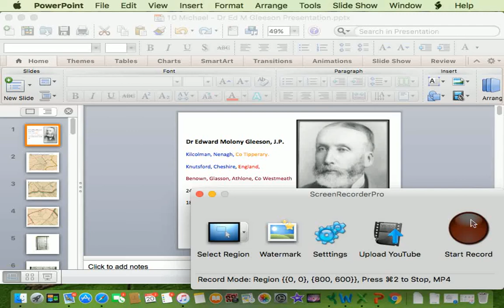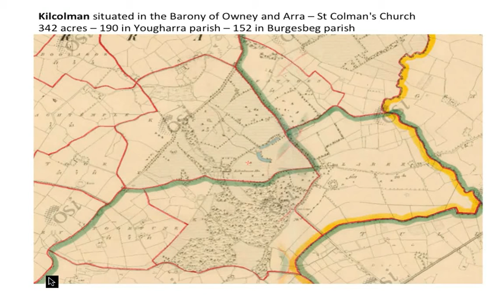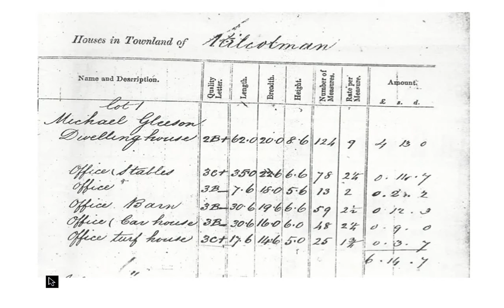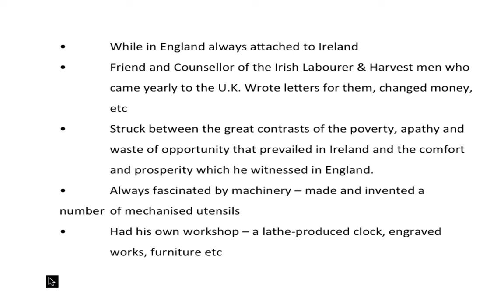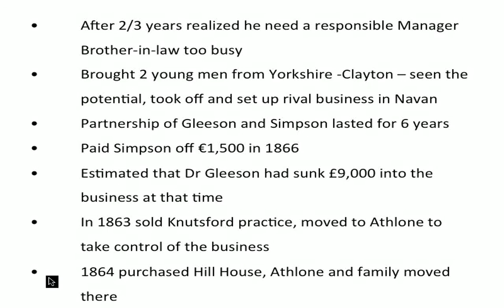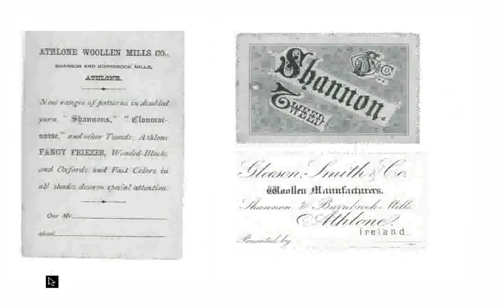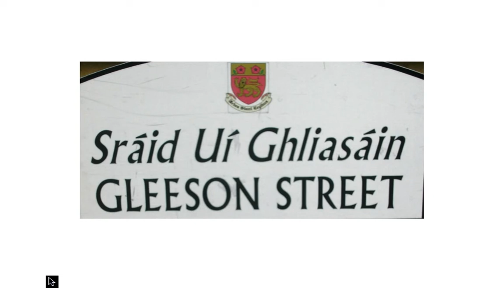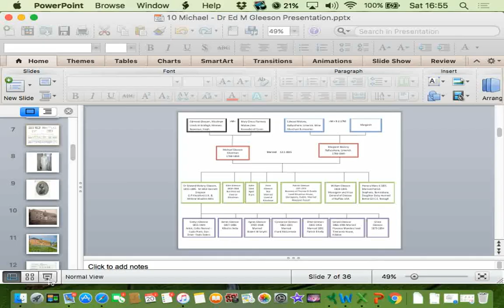GCG2016 - Dr Edward Molony Gleeson J.P. (Michael G Gleeson)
Gleeson Clan Gathering 2016

"Dr Edward M Gleeson, born at Kilcolman, Nenagh in 1815, was the son of Michael Gleeson and Margaret Molony. A medical doctor, qualified in surgery and dentistry in London, Dr Edward Gleeson was also an industrialist and founder of Athlone woolen mills employing up to 400 people, a Justice of the Peace, and a man of vision with ideas of harnessing the Shannon River as a source of electrical power. He was deeply interested in everything Irish, antiquities, language, music. Dr Gleeson died in 1895 leaving €250,000 in his will. His daughter was Evelyn Gleeson."

Michael Gerald Gleeson, Chairman of Gleeson Gathering 2016 and has been an enthusiastic genealogist for many years. His mother's family - also Gleeson - hails from Tineranna in the Silvermines Parish, and is considered to have a lineage going back at least 700 years in this ancient O’Glysane territory. Michael's father's family lived in the parish of Lisboney, near Nenagh.

This lecture was presented at the Gleeson Clan Gathering 2016. Please note that these GCG2016 videos are copyrighted to the presenter and should only be used for personal study. They are not to be used for any other purpose without the presenter's express permission. Also, please note that because this is a rapidly advancing field, the content may quickly become outdated.

The Organising Committee would like to thank the following people for sponsoring the event …